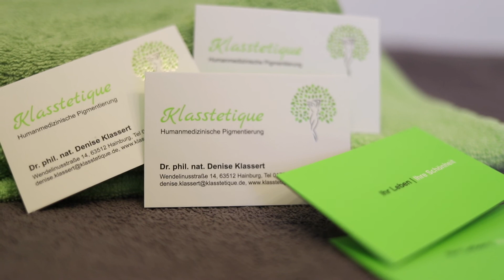Klasstetique | natürliche Schönheit permanent genießen